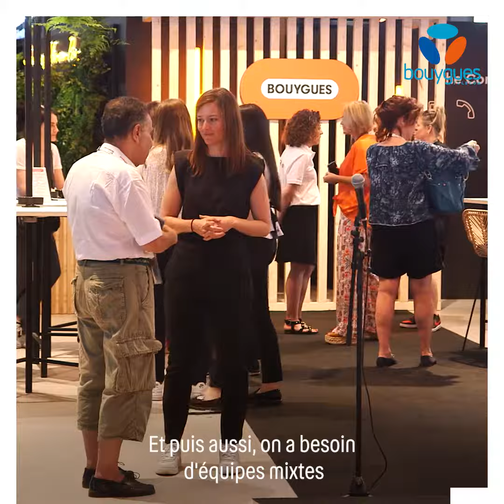Rencontre avec Georgina Lopez, présidente de Bouygt'elles | VivaTech 2022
Georgina Lopez nous présente le réseau féminin les Bouygt'elles et l'évènement Girls@tech qui a pour vocation de montrer nos métiers techniques à des jeunes filles afin qu'elles puissent choisir si elles le souhaitent une voie technique.